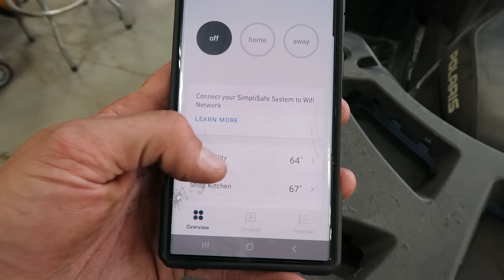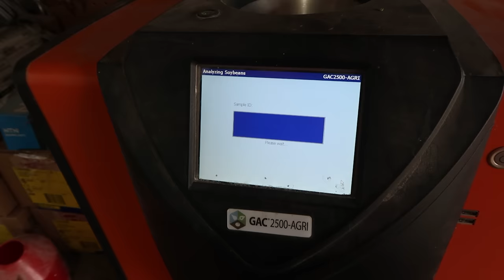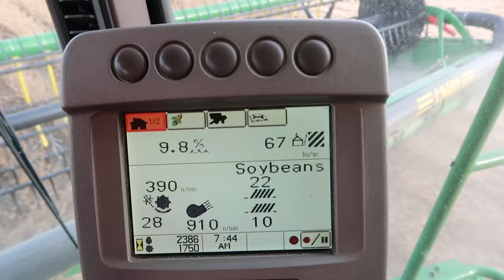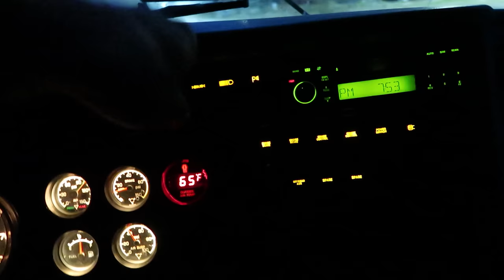It's Go Time! Harvest 2023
Save 20% on your system and your first month is free when you sign up for Fast Protect Monitoring. to customize yours! Try SimpliSafe risk-free. If you don’t love it, return it for a full refund within 60 days.

Sunday Sept 24th we woke up to our “normal” Sunday, watched church then headed to Mt Lake for a bike ride. That afternoon Travis was helping clean out a grain bin with an auger inside. Things turned for the worst extremely quickly… both of Trav’s legs got caught in the auger, one up to his thigh.. Thankful for Wayne, Scott and Jordan with their thinking and quick actions. Also thankful to the first responders, ambulance team, fire dept, trauma helicopter and so many more that came quickly.
The helicopter landed at the bin site and they got Trav out of the auger, stabilized him and flew him to New Ulm for blood transfusion, then to North Memorial Trauma 1 Center in Robbinsdale where he immediately underwent surgery.

This is very hard to process and we are all still in so much shock as we all know the lifestyle that Trav lives and loves, extremely active and a constant goer, but due to the severity and to save his life they had to amputate left leg above knee and right leg below knee. Many muscles, tendons, nerves, veins and arteries just gone completely and/or severed, plus multiple bone shatters. There was/is a significant amount of dirt and corn in his legs so they are hoping the right can stay below knee level and that infection doesn’t occur but is very likely. He is intubated and sedated but is stabilized. They will perform another surgery tomorrow to keep cleaning his legs out to decrease risk of infection. Possibly more surgeries after that and make the more “permanent” amputation cut for best chance of prosthetic outcomes.

As life changing as this will be and heartbreaking to lose his legs, the doctor said just a few more seconds and he would no longer be with us. Since Trav is still sedated he does not know of his condition and losing his legs.. they think they may be able to remote breathing tube and have him wake tomorrow.. please send prayers. We know Trav is strong but this is going to be an extremely difficult and unimaginable journey for us. He is going to have a tough time not playing with his little girl for awhile and this life changing procedure. We love him and I thank God he is with us to see our little girl grow up and create beautiful memories.